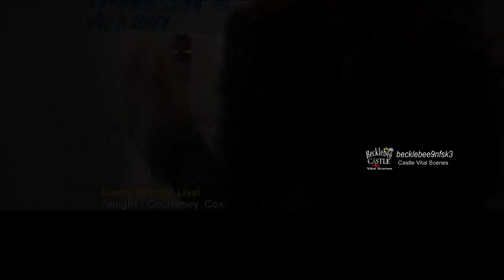Castle 6x12 Promo "Deep Cover" (HD)